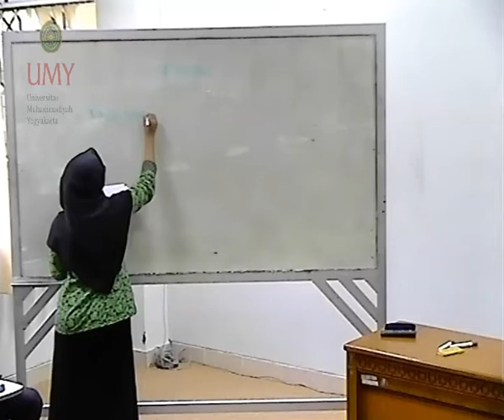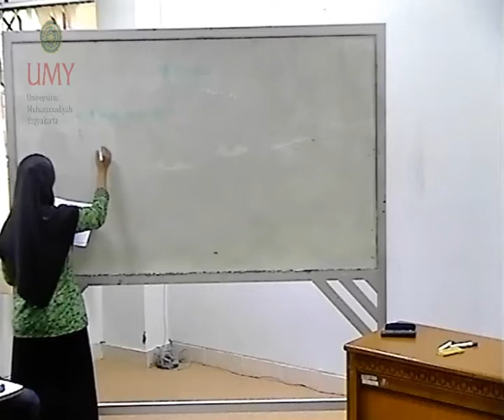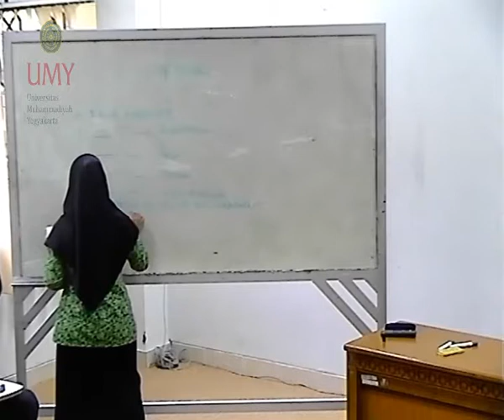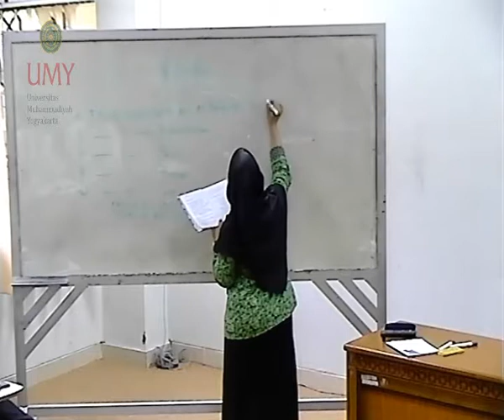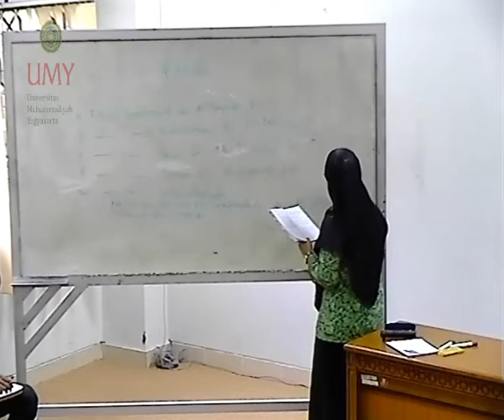EKA MURTISARI 22 Maret 2018 04 53 28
Praktik Mengajar